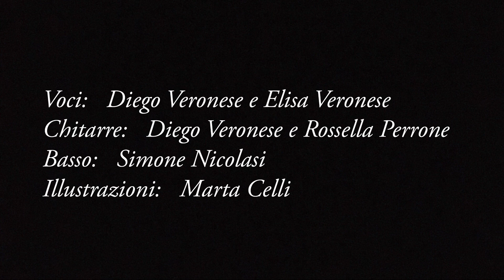Ritorno ad Itaca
Una collaborazione tra Diego Veronese e Rossella Perrone. Una canzone nata da un dolce dialogare, un incrocio fortuito tra questi due artisti.
Una visione comune sulle fatiche della vita per ritornare poi all'origine migliorati

Testo e musiche: Diego Veronese e Rossella Perrone

Voce: Diego Veronese ed Elisa Veronese
Chitarre: Diego Veronese e Rossella Perrone
Basso: Simone Nicolasi
Illustrazioni: Marta Celli